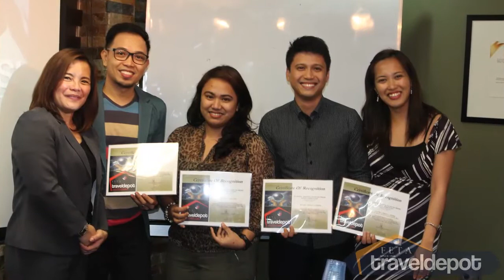They Chose They Spoke: Mychel Medina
Let him share you why he chose to start his own travel agency and what he did to reach his dreams!